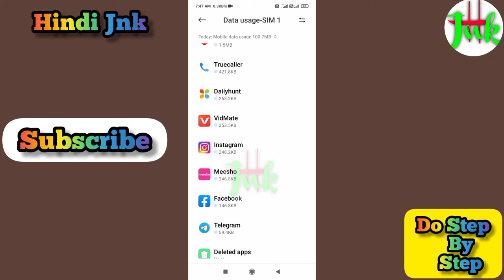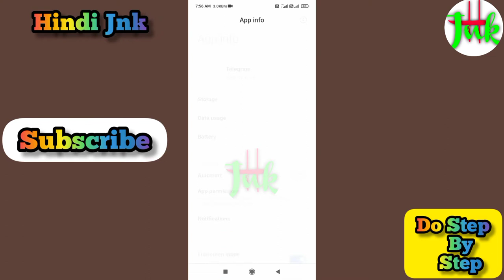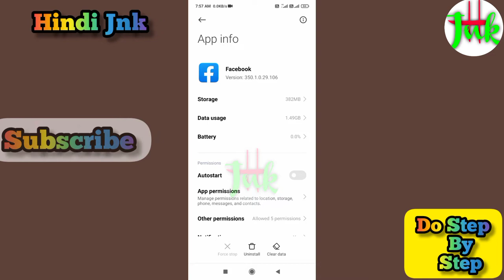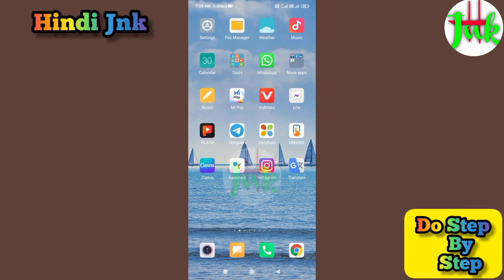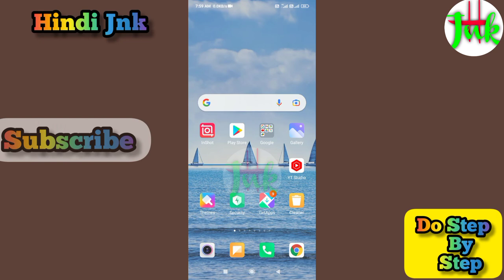Redmi mobile me data save kaise kare | How to Set data Plan in redmi 9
Campus mens North plus

Black Zone Polarized

6. Facebook Story ko Whatsapp Status me

7. Whatsapp Status Ko Facebook Story me